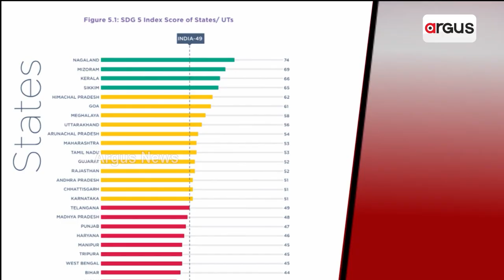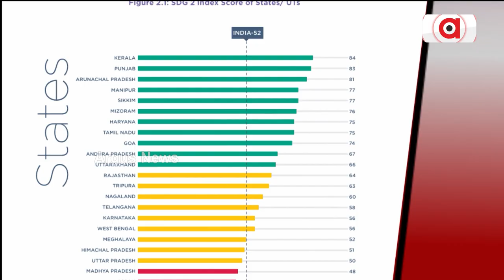ସାମ୍ନାକୁ ଆସିଲା ନବୀନ ସରକାରଙ୍କ ଭୁଲ ନୀତିର ଭୟଙ୍କର ପରିଣାମ || Naveen Patnaik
ସାମ୍ନାକୁ ଆସିଲା ନବୀନ ସରକାରଙ୍କ ଭୁଲ ନୀତିର ଭୟଙ୍କର ପରିଣାମ। ଏସଡିଜି ଇନଡେକ୍ସରେ ତଳମୁହାଁ ରାଜ୍ୟର ବିକାଶ। ଗତ ୨୪ ବର୍ଷ ଭିତରେ ନବୀନ ସରକାର ବାରମ୍ବାର ଯେଉଁସବୁ ଭୁଲ ନିଷ୍ପତ୍ତି ନେଇଥିଲେ ତାର ଫଳ ହେଉଛି ଏସଡିଜି ଇନଡେକ୍ସ ରିପୋର୍ଟରେ ଓଡିଶାର ର୍ୟାଙ୍କ ଖସିବା ।